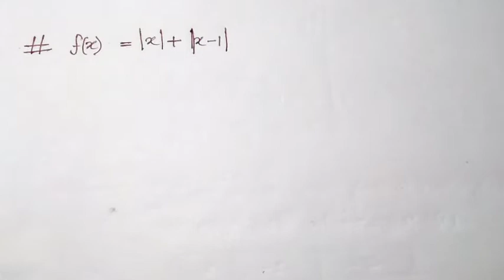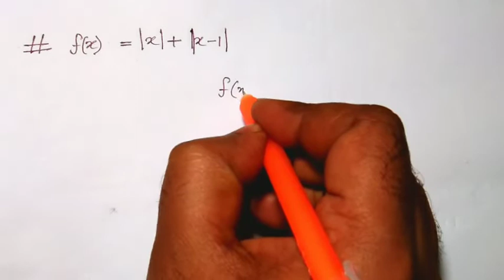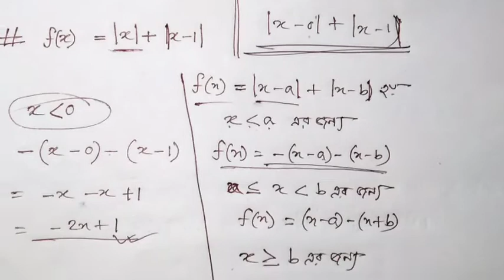Calculus 1 ,hons 1st year,function -1(C),Graphs of function,bangla tutorial chapter-1(C)ক্যালকুলাস-১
Hello Students !
welcome back, this is joy academy..

Subject: Calculus 1, Chapter-1(A),Functions
Class: Honours 1st year
Lectured by: Md Ariful Islam Joy

hanks for watching my channel ,fundamental theorem of calculus ..& more try for solve problem.if u can't solve  just find inflection points or indefinite integrals..